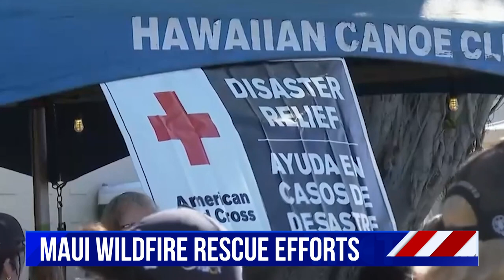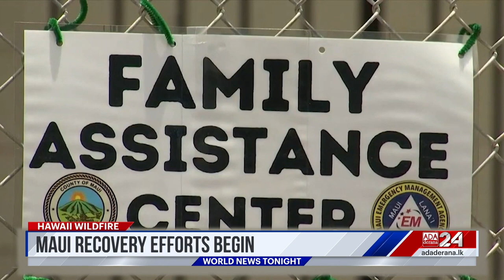Ada Derana World News Tonight | 14th August 2023